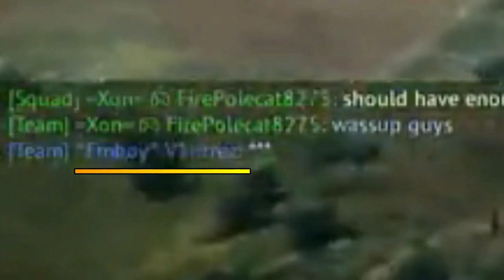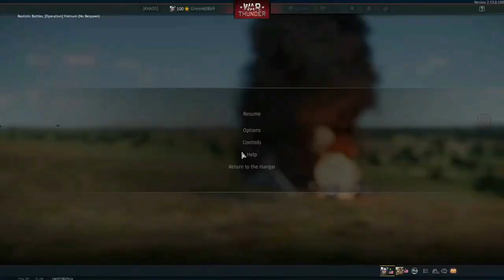Sneak-Peak At F-16C GAMEPLAY with SUBSCRIBER!!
Music from Uppbeat (free for Creators!)